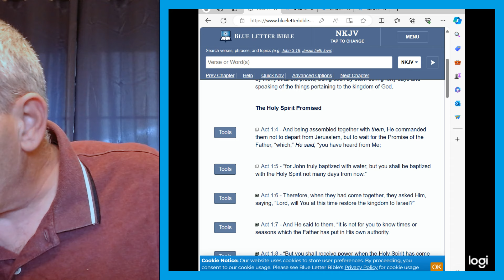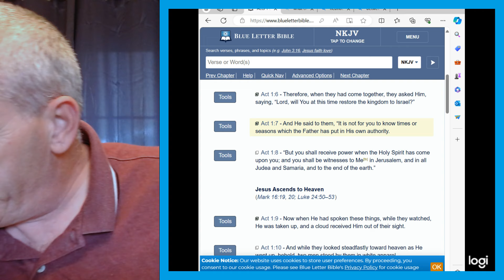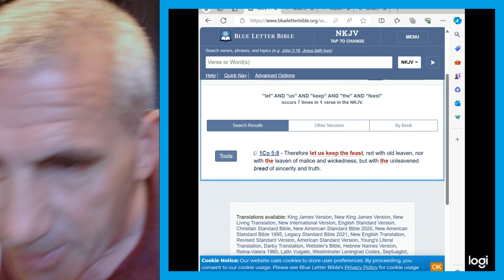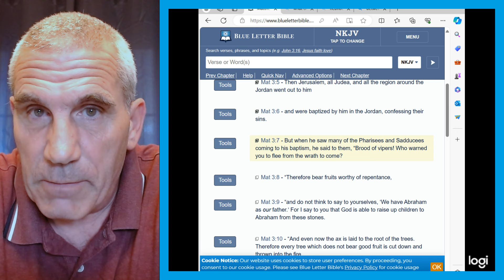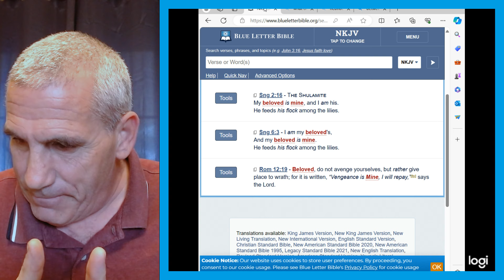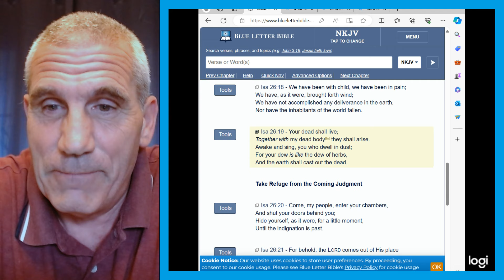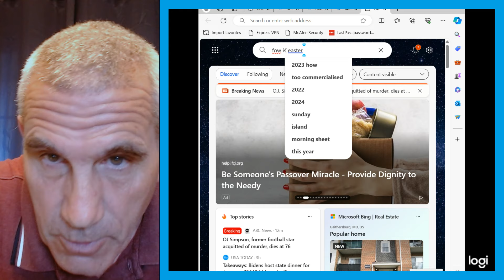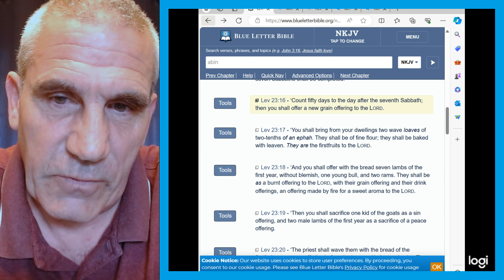God's Calendar, Timelines And Appointments Part 1b - Introduction (2nd Part)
God's Calendar, Timelines And Appointments Part 2a - Introduction (2st Part)

This is a new series looking at God's Calendar and His timelines and They intersect with the appointments that He places of His calendar.

This video is the 1st part of 2 where will will discuss some foundational points when it comes to the study of prophecy. I will also discuss some bad teachings out there that can easily derail one from understanding truth. Lastly, I will share some thoughts and scriptures that I feel will be helpful before we move forward.

Dave